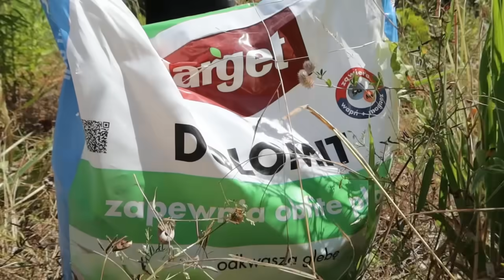Jak wzbogacić glebę?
Jeden z naszych widzów zadał nam pytanie: Co zrobić z bardzo wyjałowioną glebą? Zainspirowało nas to do nagrania filmiku na ten temat.